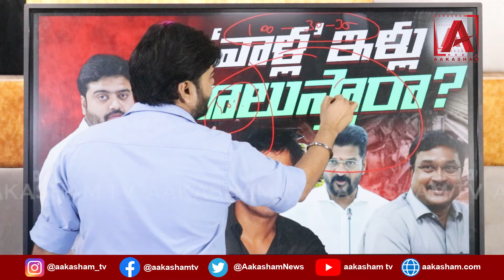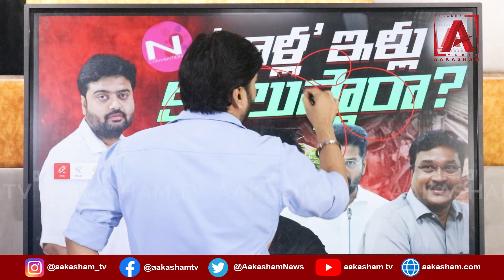N కన్వెన్షన్ లాగే 'వాళ్ల' ఇళ్లు కూలుస్తుందా హైడ్రా? || All About HYDRAA || AAKASHAMTV